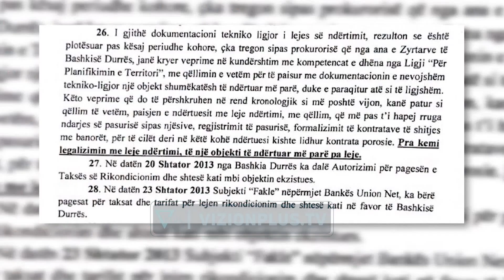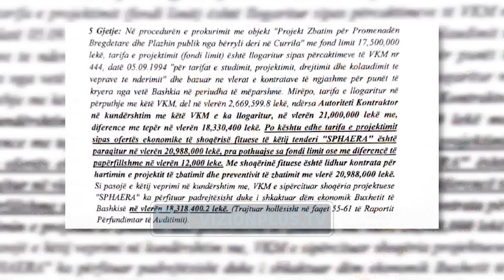Vangjush Dako lirohet nga burgu, Gjykata vendos “arrest shtëpie” për ish-kryebashkiakun e Durrësit